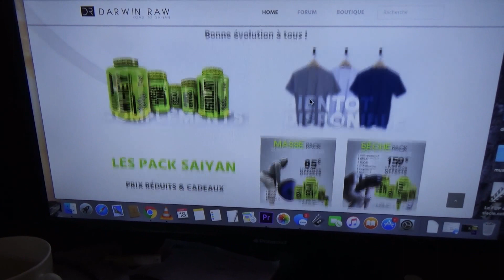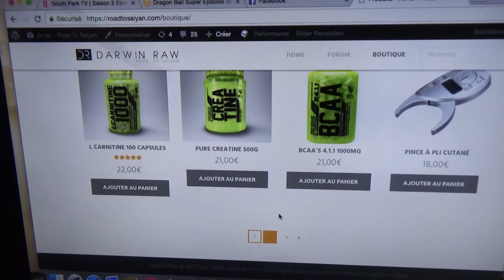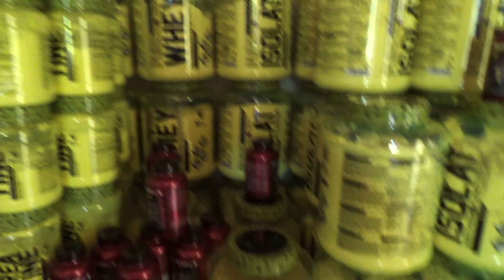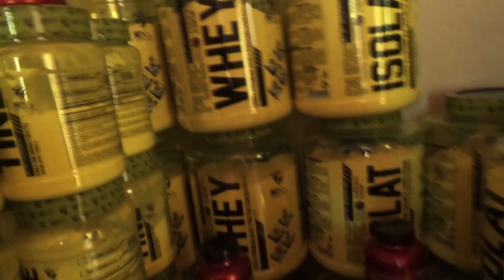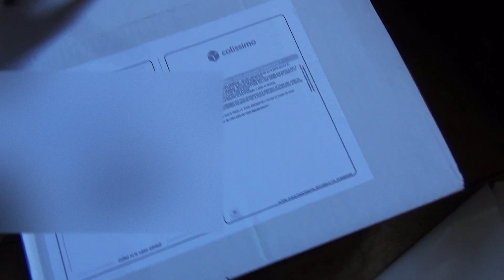COMMENT GERER UNE BOUTIQUE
Mon site internet Roadtosaiyan avec la boutique de vêtements, de complément que j'utilise, et le forum ! ( Cadeaux offerts à chaque commande )

( ils proposent beaucoup de marque et différents compléments/matériel )

Commence l'aventure ici !